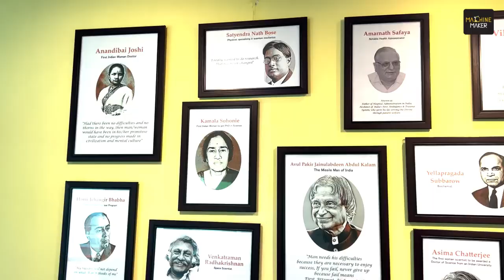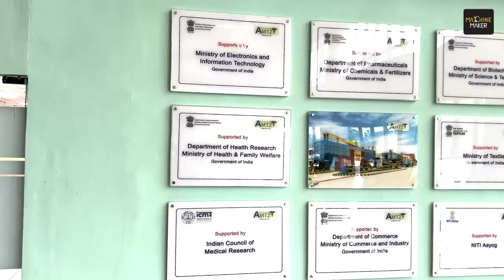Andhra MedTech Zone Ltd: India’s Answer to Medical Engineering & Innovations | Dr Jitendra Sharma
The transformative journey of Andhra Pradesh Medtech Zone Limited (AMTZ) exemplifies the spirit of an emerging India, striving towards self-sufficiency in medical technology. AMTZ, situated in Visakhapatnam, serves as a pivotal foundation for India’s medical device manufacturing sector, boasting state-of-the-art facilities and a robust ecosystem that supports innovation and production at scale​ (AMTZ)​.

During a special visit, Hari Shanker, Managing Editor of Machine Maker, was invited by Dr Jitendra Sharma, Founder and Managing Director of AMTZ and author of "Made in Lockdown," to witness firsthand the groundbreaking work being done at the zone. This visit highlighted the zone’s role in fostering India's independence in medical technology and its alignment with the national goal of 'Atmanirbhar Bharat' or self-reliant India​ (AMTZ)​.

Dr. Sharma's leadership has been instrumental in propelling AMTZ to the forefront of global medtech innovation. The facilities at AMTZ, including the Kalam Institute of Health Technology, not only facilitate production but also encourage research and development in new medical technologies, which are crucial for advancing India's healthcare capabilities​ (AMTZ)​.

The story brings the importance of AMTZ's contributions to the medical industry, which are well-documented and celebrated in various initiatives such as the AMTZ Biovalley Incubation Council and Medivalley Incubation Council. These bodies aid startups from inception to market release, providing essential infrastructure and support to bring revolutionary medical products to life​ (AMTZ)​.

For more information about AMTZ and its impact on the medtech industry, visit their official website here.